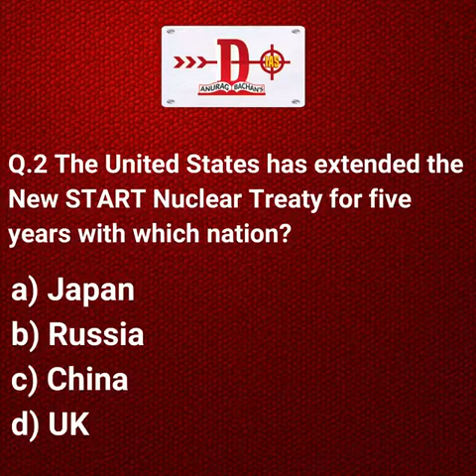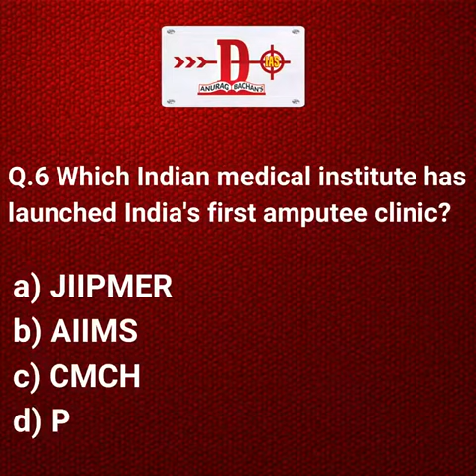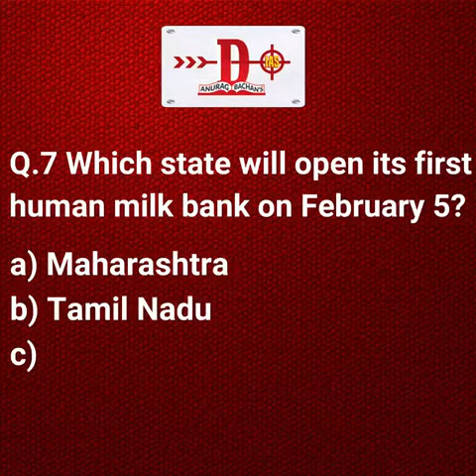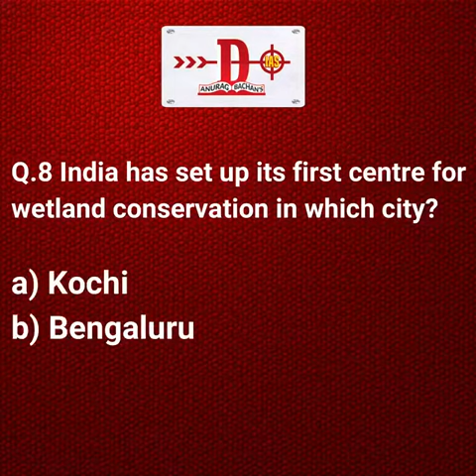Daily Quiz | Current Affairs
Daily Quiz will keep you updated on the current topics, which is essential for your IAS | PCS | HCS | HAS preparation and Other Exams.